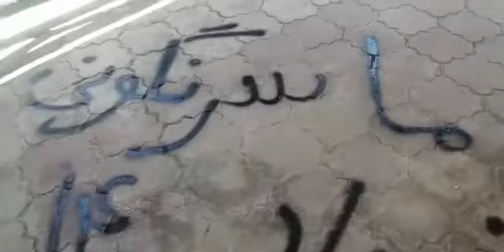Citizens take every opportunity to call for a boycott of the mullahs' sham elections.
Citizens take every opportunity to write slogans and call for a boycott of the mullahs' sham elections.